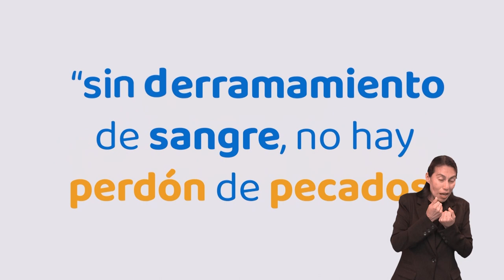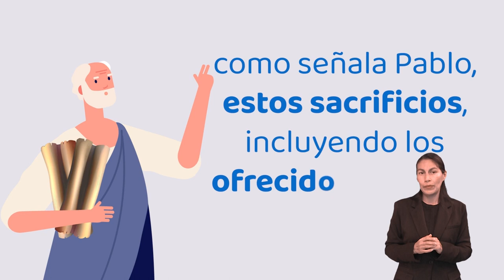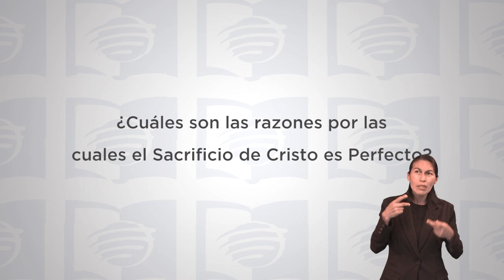LSM ESU 1er Trimestre 2022 Lección 9 - Jesús, el Sacrificio perfecto